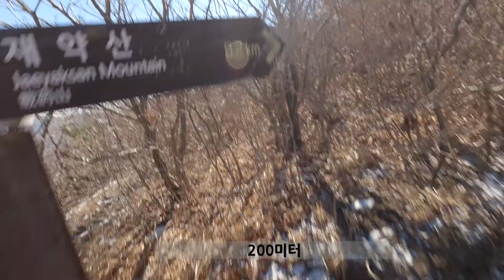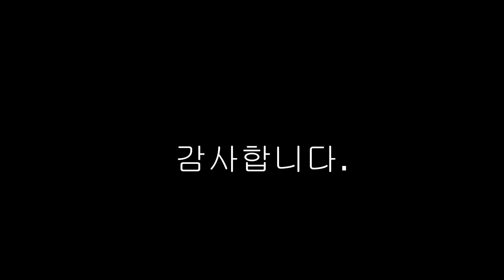[등산] 양지엔 봄, 응달엔 눈이 있는 영남 알프스 천황산, 재약산 / 밀양 얼음골 케이블카 타고 쉽게 등반